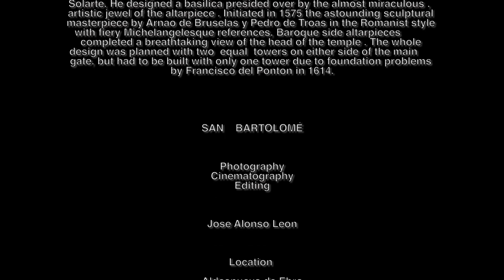SAN BARTOLOME - For Guitar Lovers - 4K Version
The Church of St. Bartholomew was built of brick from 1573 by master Domingo de Yarza, according to Renaissance design of Perez de Solarte, He designed a basilica presided over by the almost miraculous , artistic jewel of the altarpiece . Initiated in 1575 the astounding sculptural masterpiece by Arnao de Bruselas y Pedro de Troas in the Romanist style with fiery Michelangelesque references, Baroque side altarpieces completed a breathtaking view of the head of the temple . The whole design was planned by Francisco del Ponton in 1614 with two equal towers on either side of the main gate, but had to be built with only one tower due to foundation problems.

La iglesia de San Bartolomé fue construida en ladrillo a partir del 1.573 por el maestro Domingo de Yarza, según la traza renacentista de Pérez de Solarte; éste dibuja una planta basilical presidida por la joya artística, casi milagrosa, de su Retablo Mayor. Sorprendente obra escultórica iniciada en 1.575 por Arnao de Bruselas y Pedro de Troas, al estilo romanista, con ardientes referencias miguelangelescas. Retablos laterales barrocos completan una visión sobrecogedora de la cabecera del templo. El diseño del conjunto porponía dos torres iguales a ambos lados del pórtico principal, construyó solo una por problemas de cimentación Francisco del Pontón en 1.614,

SAN BARTOLOMÉ

Photography
Cinematography
Editing
Nobilis Bellator

Location
La Rioja, Spain

EDITED IN 4K

HDR PHOTOGRAPHY

Music

Theme from Schindler's List

By

Per-Olov Kindgren